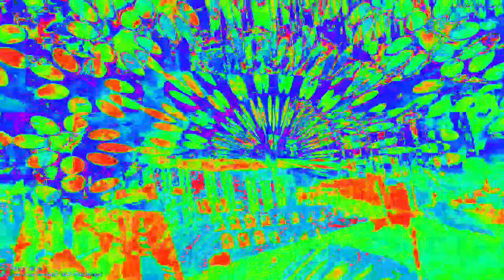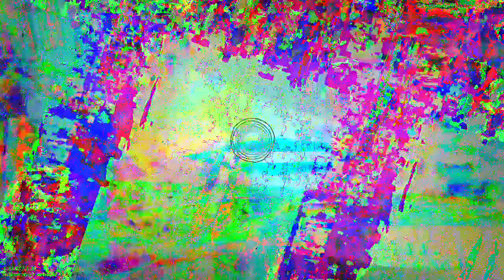[EPILEPSY WARNING] Movie 23 02 05 20h33m57s